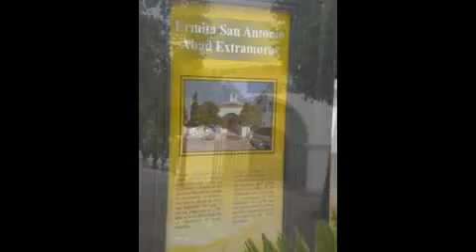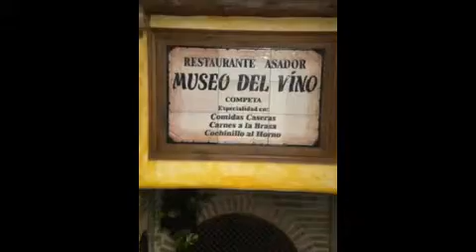Cómpeta (Málaga)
En Pueblos-andaluces visitamos la comarca de la Axarquía y nos detenemos en Cómpeta. Villa acogedora que cada año celebra su singular Fiesta del Vino y que tiene un montón de atractivos turísticos. Descubre la Iglesia de Nuestra Señora de la Asunción, la Plaza Almijara, el Paseo de las Tradiciones y un largo etcétera.

Recuerda que todas las semanas continuamos recorriendo cada uno de los Pueblos-andaluces en